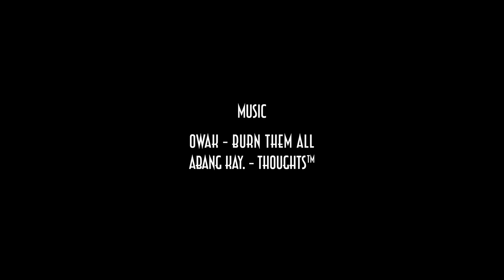POZNAŃ MOTORSHOW 2K19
Sony A7SII (slog3) + 35mm 1.4 ZA + Ronin M